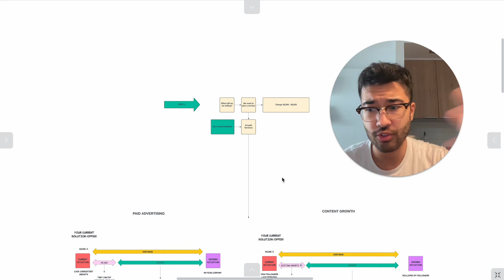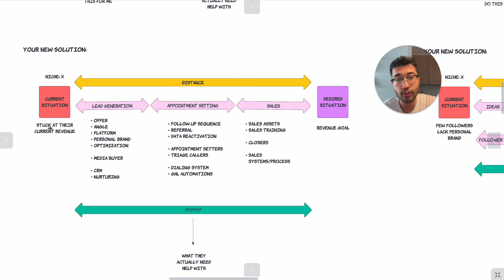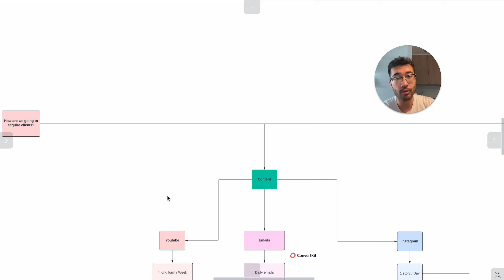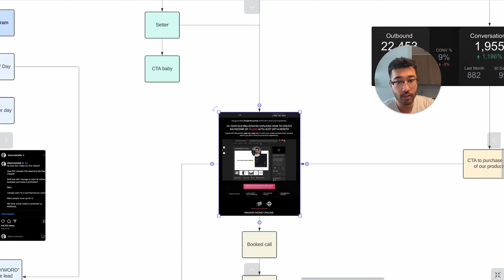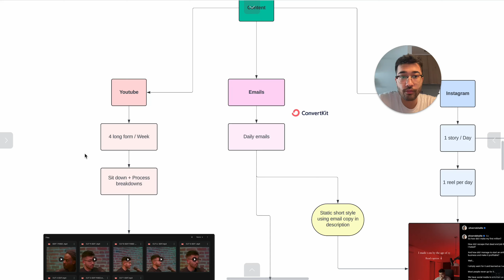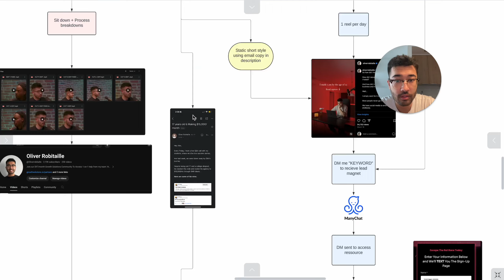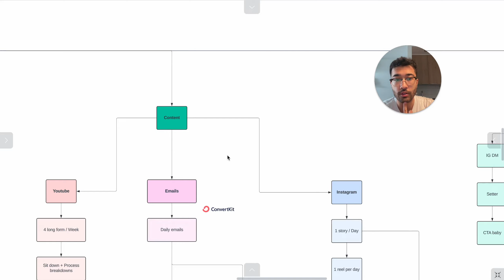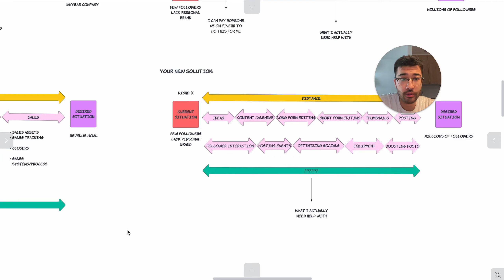How I Get People To Pay Me $4,000/Month (SMMA)